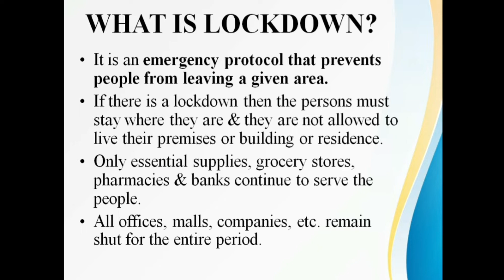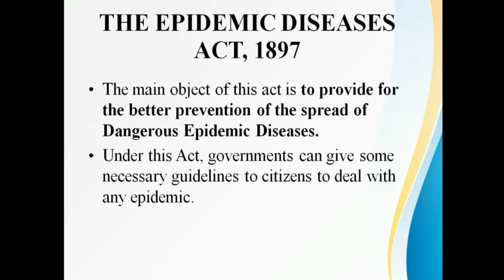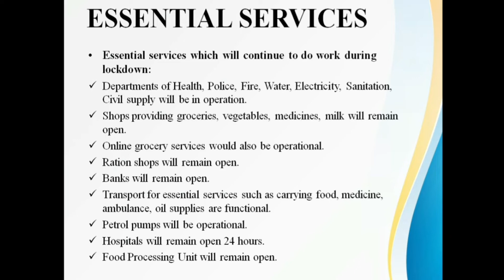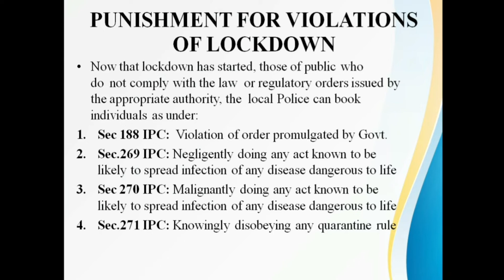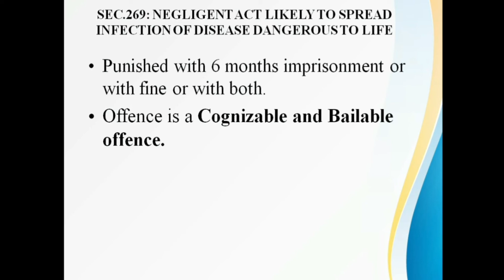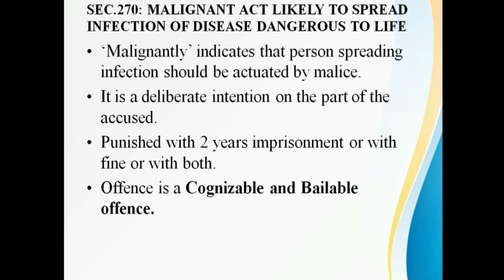LOCKDOWN IN INDIA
LOCKDOWN | FIGHT WITH CORONAVIRUS |  PUNISHMENT FOR VIOLATION OF LOCKDOWN

Prime Minister Narendra Modi has enforced lockdown in India due to outbreak of deadly coronavirus from 12 am tonight. He has put the total country under complete lockdown for 21 days that is three weeks.

This video is about what the lockout is all about & what are the punishments for violations of lockout.
With the Indian Govt. announcing a total lockdown, concerns over what the lockdown implies & how it will impact day-to-day life have arisen.

WHAT IS LOCKDOWN?
It is an emergency protocol that prevents people from leaving a given area.
If there is a lockdown then the persons must stay where they are & they are not allowed to live their premises or building or residence.
Only essential supplies, grocery stores, pharmacies & banks continue to serve the people.
All offices, malls, companies, etc. remain shut for the entire period.

THE EPIDEMIC DISEASES ACT, 1897
The main object of this act is to provide for the better prevention of the spread of Dangerous Epidemic Diseases.
Under this Act, governments can give some necessary guidelines to citizens to deal with any epidemic.

ESSENTIAL SERVICES:
Essential services which will continue to do work during lockdown:
Departments of Health, Police, Fire, Water, Electricity, Sanitation,  Civil supply will be in operation.
Shops providing groceries, vegetables, medicines, milk will remain open.
Online grocery services would also be operational.
Ration shops will remain open.
Banks will remain open.
Transport for essential services such as carrying food, medicine, ambulance, oil supplies are functional.
Petrol pumps will be operational.
Hospitals will remain open 24 hours.
Food Processing Unit will remain open.

PUNISHMENT FOR VIOLATIONS OF LOCKDOWN:
Now that lockdown has started, those of public who do  not comply with the law  or regulatory orders issued by the appropriate authority, the  local Police can book individuals as under:
Sec 188 IPC:  Violation of order promulgated by Govt.
Sec.269 IPC: Negligently doing any act known to be likely to spread infection of any disease dangerous to life
Sec 270 IPC: Malignantly doing any act known to be likely to spread infection of any disease dangerous to life
Sec.271 IPC: Knowingly disobeying any quarantine rule

PM Narendra Modi announces Lockdown all over India to fight with coronavirus which is a great initiative to fight with coronavirus.

The vision of educational suppliers is to provide Best Quality Information with Best Quality Explanation.

DM on Instagram ID: Educational_suppliers